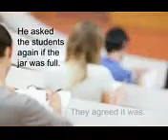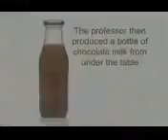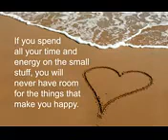THE EMPTY PICKLE JAR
Kenya's own poetry hub; Home of the greatest Kenyan writers and those from all over the world writing Imaginative poetry that creates awareness of real experiences, expressed through meaning, sound, and rhythmic language. We celebrate art and create it from the heart...
We upload videos that are educative and informative; However, not all uploads are owned by us. Please note that this account is managed by several people so just get in touch if you think for any reason, any video shouldn't be here and we will take necessary  action even if it means taking it off. Thank you.